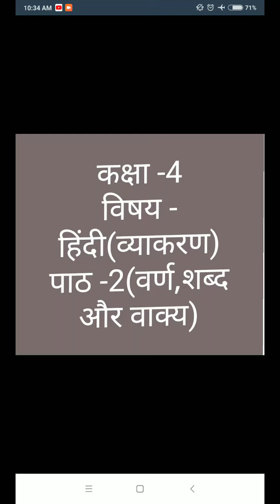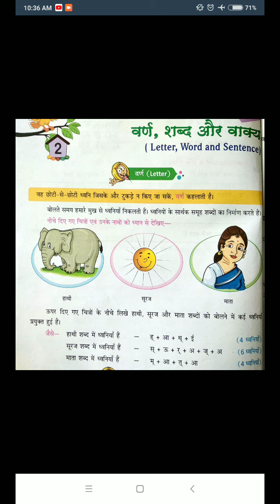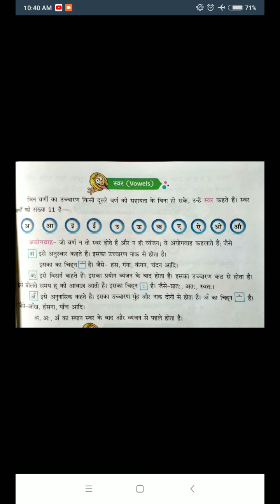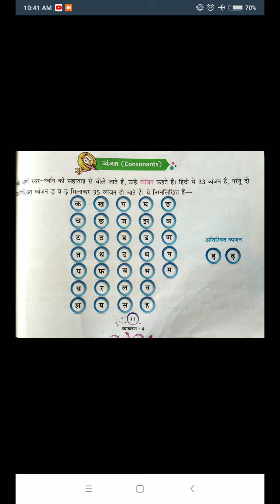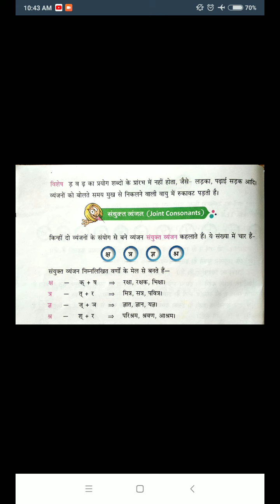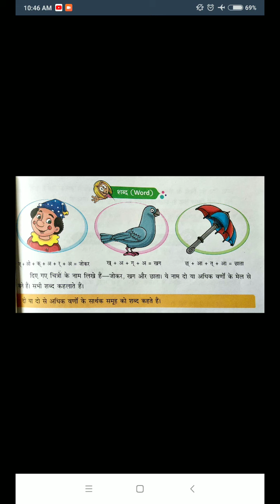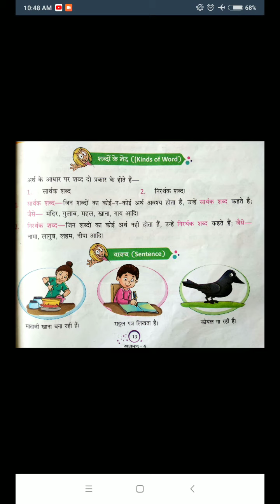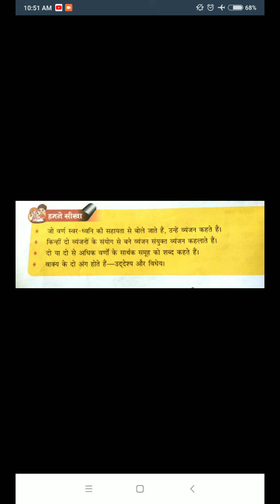Class 4th हिंदी व्याकरण Ch 2